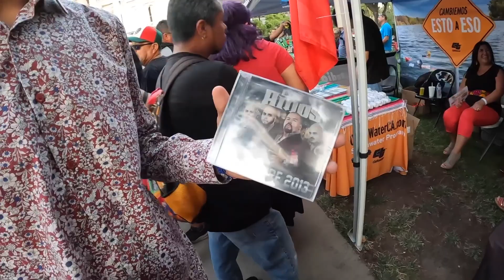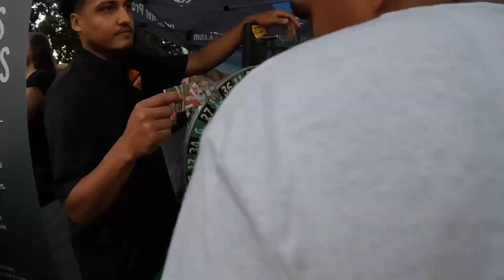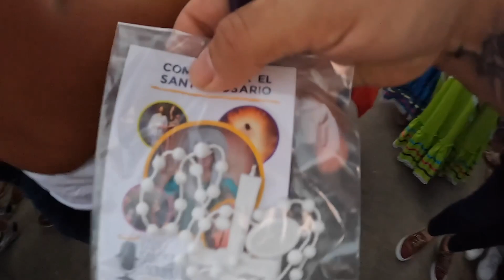Going To El Grito Of Mexican Independence Day!!